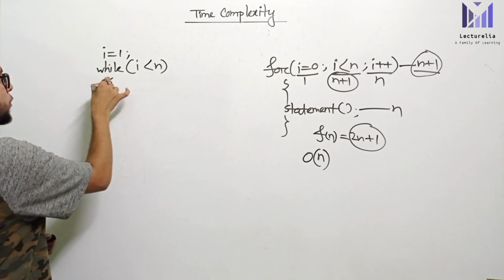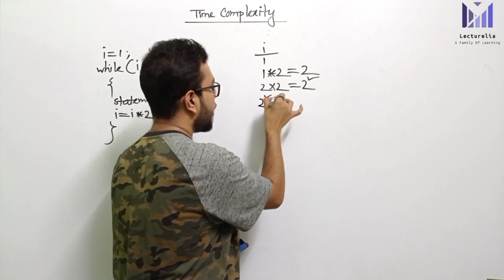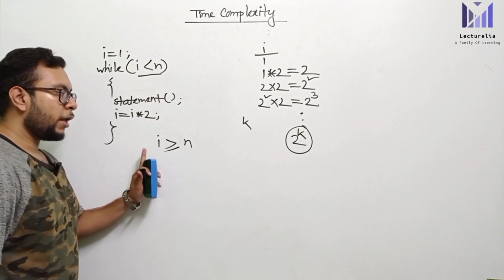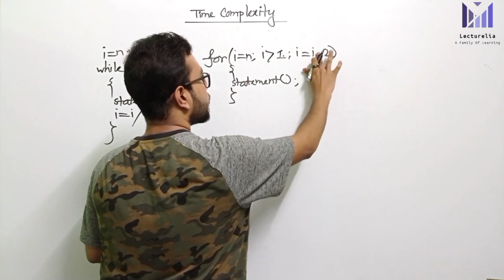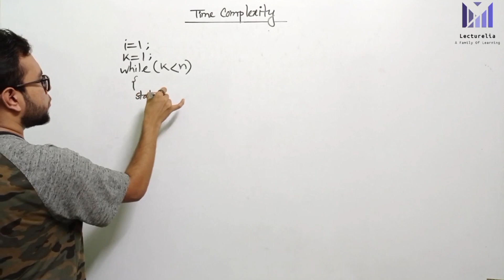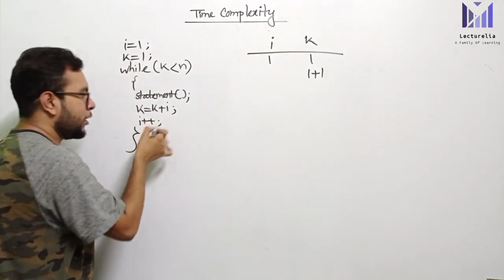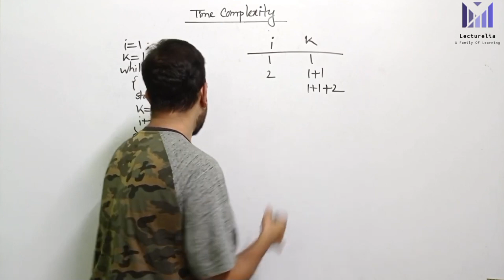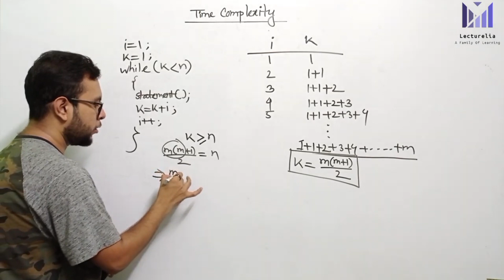🔴 Time Complexity in While Loops - Part 2 | বাংলা টিউটোরিয়াল | Lecturelia 🔴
If you're eager to dive into the fascinating realm of algorithm analysis, particularly focusing on understanding time complexity in the context of while loops, you're in the right place. In this video, we'll unravel the intricate principles that govern the efficiency of loops designed with the "while" construct.

🔄 What You'll Discover:

A clear and concise introduction to time complexity and its pivotal role in algorithm analysis.
A step-by-step guide to evaluate time complexity for while loops, demystifying the process.
Real-world examples and detailed breakdowns of different while loop patterns.
Practical strategies for optimizing code that utilizes while loops effectively.
Insights to choose the most efficient while loop approach for various problem scenarios.

👩‍💻 Who Should Watch:

Computer science students, enthusiasts, and learners at all stages of their journey.
Programmers aiming to boost their coding efficiency, especially when working with while loops.
Developers looking to sharpen their algorithmic skills, with a focus on while loop optimization.
Anyone intrigued by the intriguing world of algorithms and their impact on software performance.

📊 Why Time Complexity for While Loops Matters:
Mastery of time complexity empowers you to craft efficient code and tackle complex problems with precision. This is particularly vital when dealing with while loops, where the choice of algorithm and efficiency directly impact software performance.

📢 Join the discussion in the comments below. Share your questions, insights, and experiences with time complexity in while loops, and we'll be here to guide you on your learning journey.

Thank you for joining us, and let's demystify the complexities of time complexity in while loops together!